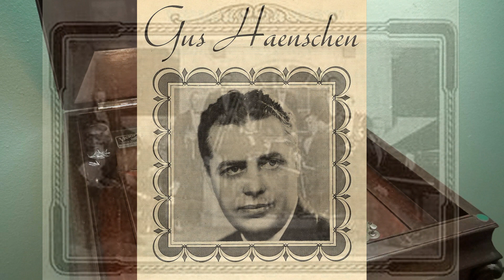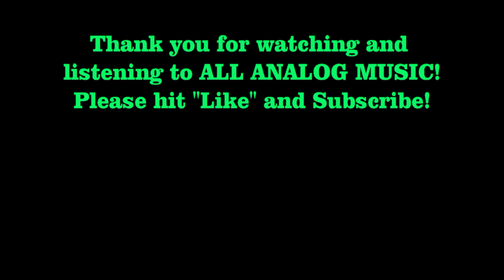"Three O'Clock in the Morning" and "Indiana Lullaby" by Carl Fenton's Orchestra, Brunswick, 1922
00:00  Three O'Clock in the Morning (Terriss, Robledo)
03:11  Indiana Lullaby (Terriss, Kendall)
Here we have a pair of soothing dance orchestra instrumentals, from "Carl Fenton's Orchestra."  In reality, The Carl Fenton Orchestra (AKA "Carl Fenton’s Orchestra") was a title given to Brunswick Records studio bands through the 1920s. The name was invented by Brunswick music director Walter Gustave "Gus" Haenschen shortly after taking the position for their brand-new American division.